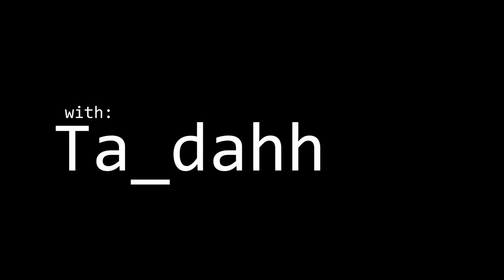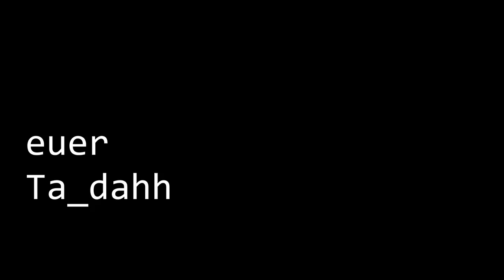Tutorial about Worblas finest art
This is a tutorial about worblas finest art.
I am from switzerland and pleas forgive my bad german. It is also my first tutorial.
It is a little step by step tutorial how to make a armor with worbla.

Worbla is a thermoplastic plastics.

I hope it will help you by your projekt.